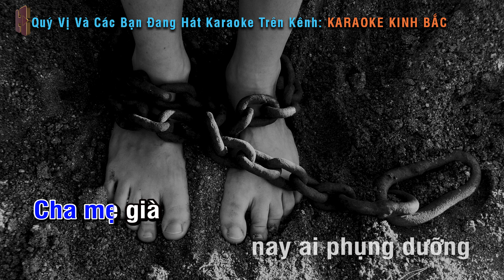Karaoke Lá Thư Tử Tù I Nhạc Chế Trong Tù I Karaoke Kinh Bắc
Lá Thư Tử Tù
Chế Nhạc Trịnh Công Sơn
Con xin mẹ
tha thứ cho con
phận làm con
chữ hiếu chưa tròn.
Cha mẹ già
nay ai phụng dưỡng
sớm trưa chiều
chờ ngóng tin con.
Nước mắt mẹ
như xóa nát không gian,
nhận tin con
lãnh án tử hình.
Tay mẹ cầm
nắm nhang tỏa khói
nước mắt mẹ
hai hàng lệ rơi.
Thương cho bầy
em bé tôi thương
nửa vòng tang
trắng cuốn ngang đầu
đứa khờ khạo
cầm tay mẹ hỏi
biết bao giờ
mới gặp lại anh con.
Con không về
được nữa ba ơi!
vì ngày mai
tòa xét con rồi
thuốc độc này
cho con ba mũi
đã cướp đi
thằng con lỗi lầm.

Ba có phải
ba đó không ba
đau lòng chi
con đã đi rồi.
Nấm mồ này
còn gì để nhớ
xin vĩnh biệt kiếp ngàn thu.
Trong cõi đời
trong kiếp sống thê lương
chỉ mình con
ở chốn lao tù.
Xin ba mẹ
đừng thương tiếc nữa,
xin vĩnh biệt
cha mẹ của con.
Mộ bia kia
ghi khắc tên con
vòng hoa kia
cũng sẽ lụi tàn.
Chờ một ngày
mẹ cha tha thứ
con sẽ về
trước làn khói hương bay.
Con mong rằng
hoàn kiếp thứ hai
con sẽ sống
ngoan ngoãn dịu hiền
đắp bù lại
bao nhiêu tội lỗi
để bao người
oán hận vì con.

🎵Beat thuộc sở hữu của Karaoke Kinh Bắc. Vui lòng KHÔNG đăng tải lại các sản phẩm của chúng tôi.
🎵© Copyright by Karaoke Kinh Bắc Please do not reup without permission.
🎵Hình ảnh sử dụng trong video được cung cấp từ nguồn Pixabay.
Karaoke Kinh Bắc nhận làm beat theo yêu cầu...
Nguyễn Hiếu Audio Chuyên cung cấp, lắp đắt các thiết bị karaoke.
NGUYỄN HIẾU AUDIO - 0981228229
🏚 Nguyễn Hiếu Audio - Thị Trấn Thứa _ Lương Tài_Bắc Ninh.